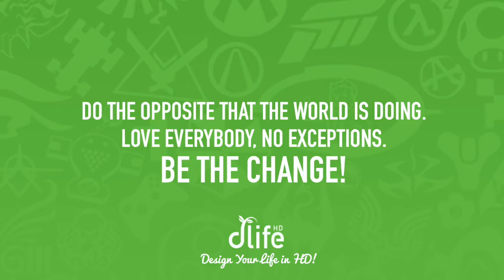What’s New on GamePass xCloud: Halo Infiniti Campaign, Stardew Valley and So Much More!!!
Hayden talks about the new games that have come to GamePass especially his experience with Halo Infinite! He also talks about the games leaving the service.